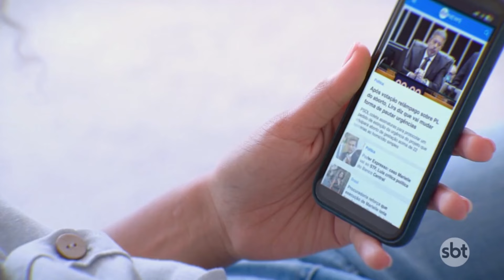Na Índia, bebida adulterada mata pelo menos 34 pessoas | SBT Brasil (20/06/24)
Pelo menos 34 pessoas morreram após ingerirem bebida alcoólica adulterada na Índia. Segundo a imprensa local, a bebida foi misturada com um tipo de álcool altamente tóxico, chamado metanol, que pode provocar sérios danos à saúde e levar à morte por falência respiratória.